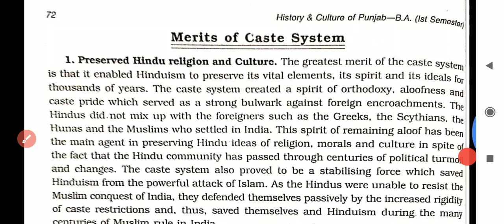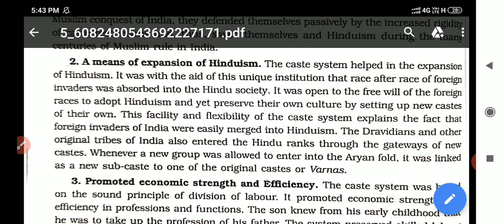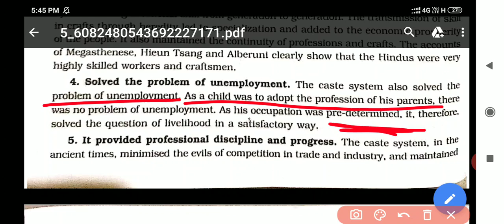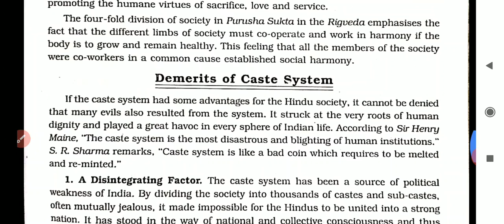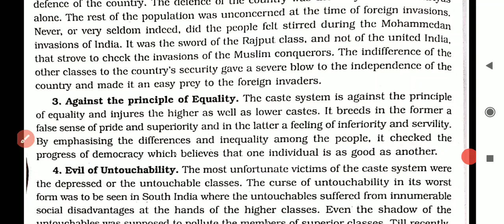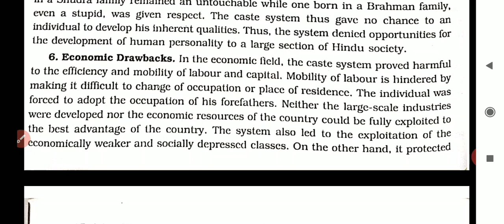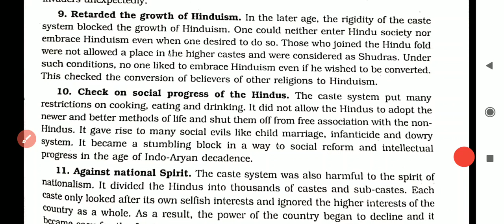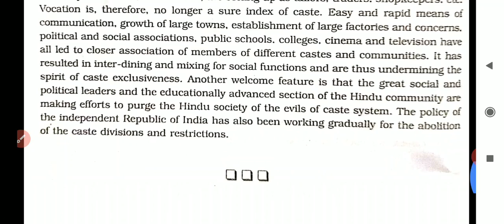PART-2:CHAPTER-7: ORIGIN AND EVOLUTION OF THE CASTE SYSTEM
अधिक जानकारी के लिए आप हमारे Telegram channel को join कर सकते हैं 👇👇👇👇👇

We also Teach English Compulsory subject and give Recent Punjab University Information etc.

Topic cover:
Hindu caste system
caste system hinduism
caste system india
evolution of caste system
caste system
hindu wisdom
caste system meaning
caste system explained
caste system in hindi
हिन्दू जाति व्यवस्था का सच
जाति भेदभाव
hcp adda
Chapter 7 history culture of punjab in hindi
chapter 7 history culture of punjab
Part-2 Chapter 7 History culture punjab
Chapter 7 History culture punjab Ba 1 semester
origin of the caste system chapter 7 history culture of punjab
PU
ba